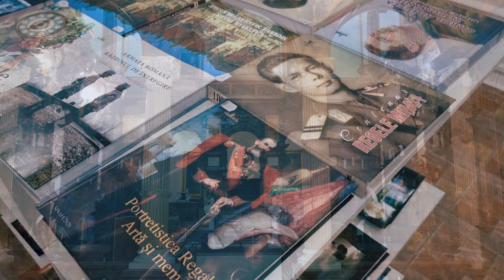Peleș Castle | The most beautiful castle in Romania (subs)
After King Michael I's forced abdication in 1947, the Communist regime seized all royal property, including the Peleș Estate. The castle was opened as a tourist attraction for a short time. It also served as a recreation and resting place for Romanian cultural personalities. The castle was declared a museum in 1953. Nicolae Ceaușescu closed the entire estate between 1975 and 1990, during the last years of the Communist regime. The area was declared a "State Protocol Interest Area", and the only persons permitted on the property were maintenance and military personnel.
Ceaușescu did not like the castle very much and rarely visited. In the 1980s, some of the timber was infested with Serpula lacrymans. After the December 1989 Revolution, Peleș and Pelișor Castle were re-established as heritage sites and opened to the public. Today, Foișor Castle serves as a presidential residence. The Economat Building and the Guard's Chambers Building are now hotels and restaurants. Some of the other buildings on the Peleș Estate were converted to tourist villas and some are now "state protocol buildings". In 2006, the Romanian government announced the restitution of the castle to former monarch Michael I. Negotiations soon began between the former king and the government of Romania, and were concluded in 2007. The castle is on lease from the royal family to the Romanian state. Peleș Castle receives between a quarter and almost a half million visitors annually.

6AMTravel